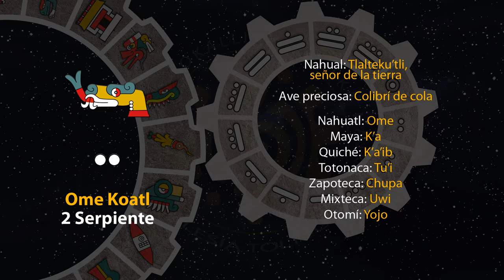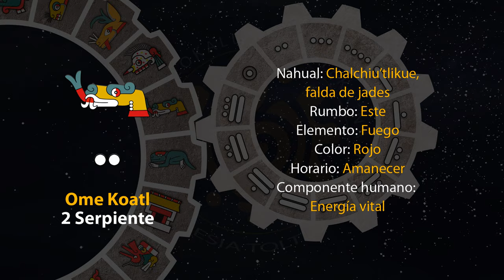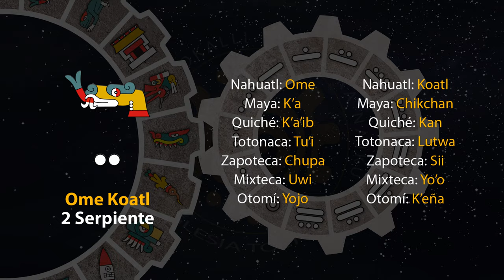El tonal de hoy es "2 Serpiente - Ome Koatl" 30/08/24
12 de Shokowetsi
Año 8 Ocelote
50 del 19 Atado
5146 del Quinto Sol

30 de agosto de 2024.